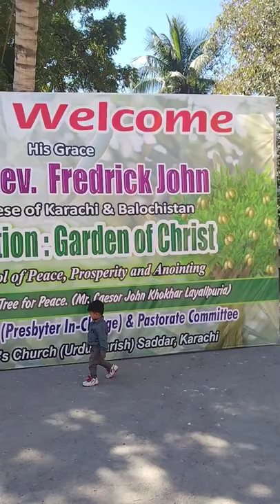opening of olive garden at St Andrews church saddar Karachi Pakistan